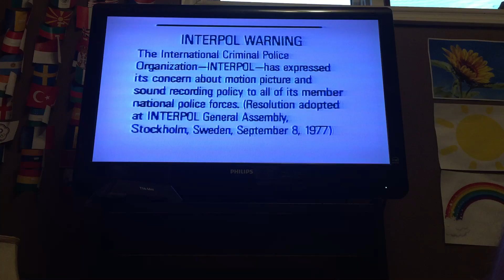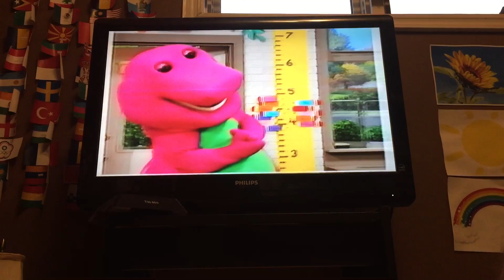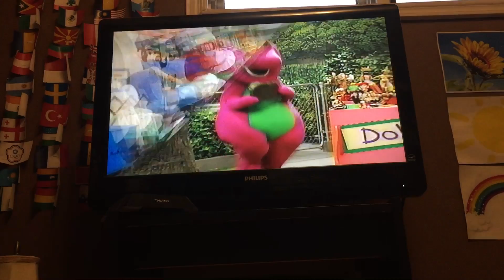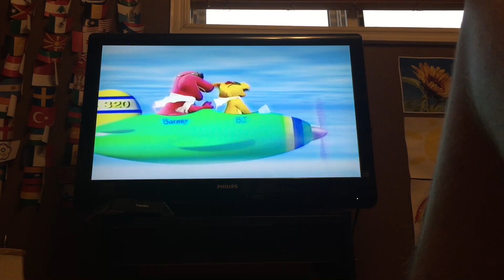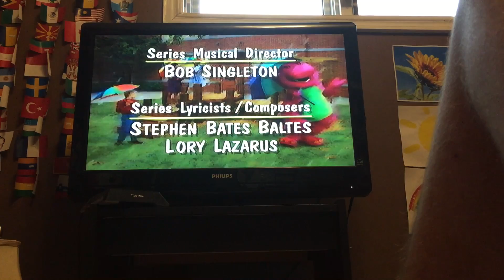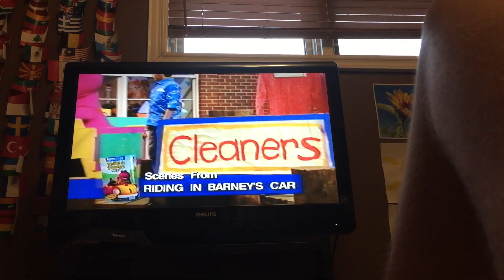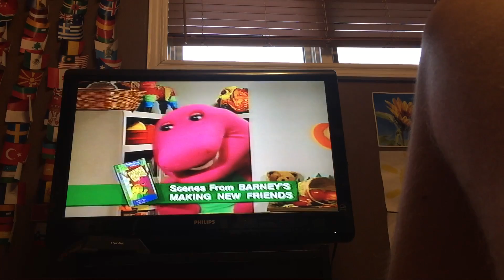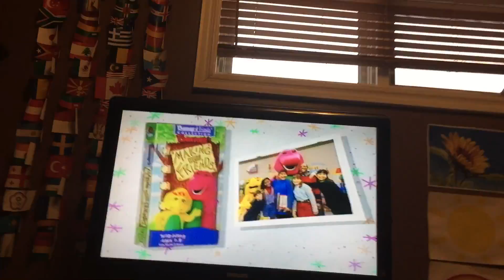Barney Home Video Barney Songs Rare Canada VHS